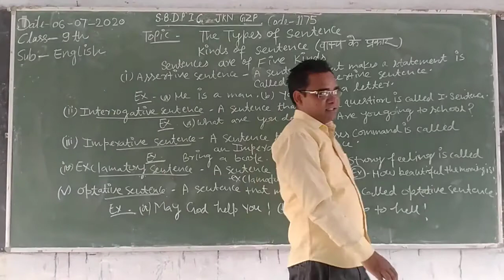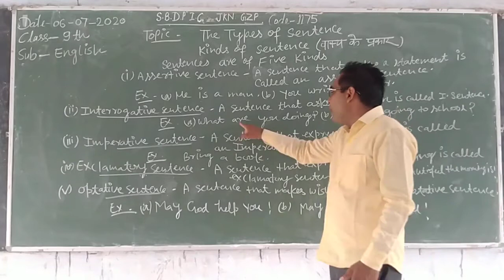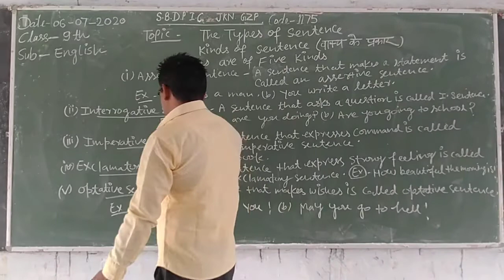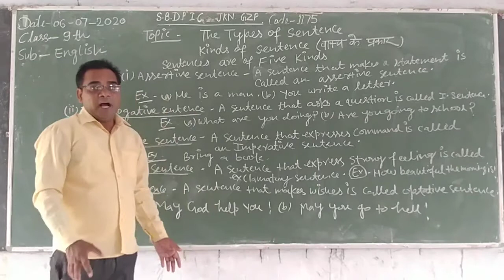English class 9th part 5